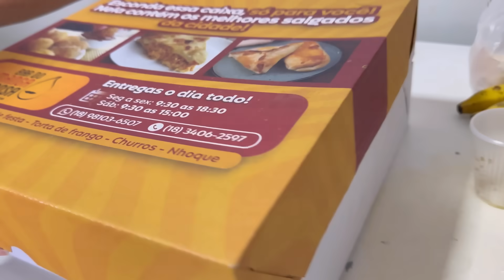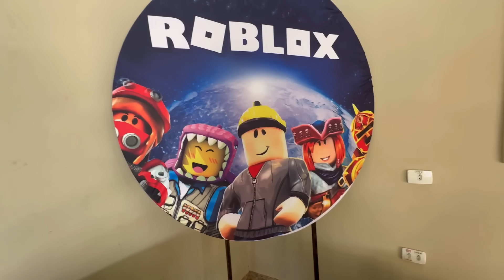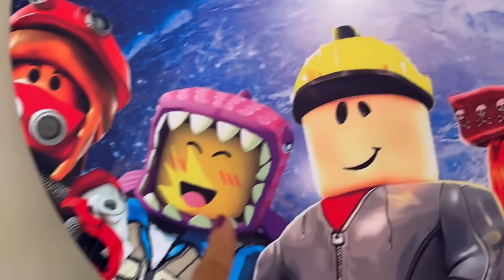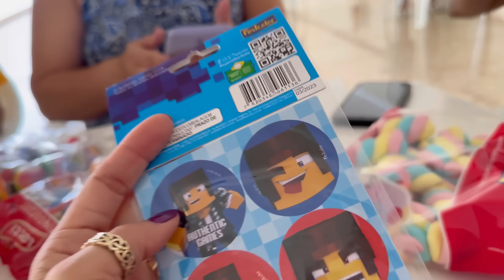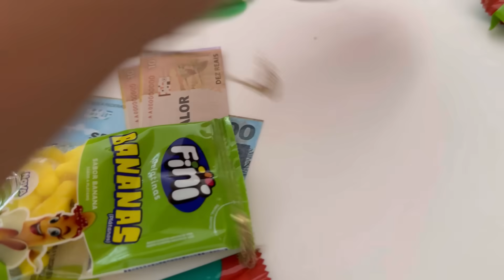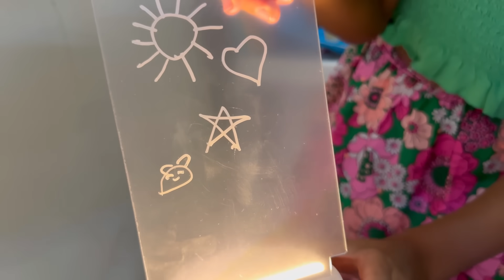FESTINHA de ANIVERSÁRIO de 8 ANOS da LARA na CHÁCARA: Tour, piscina, diversão (1 hora de vlog)